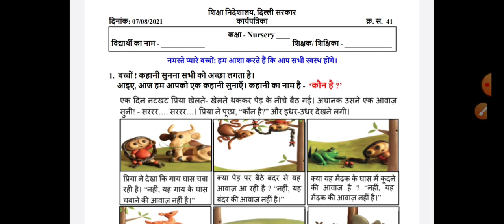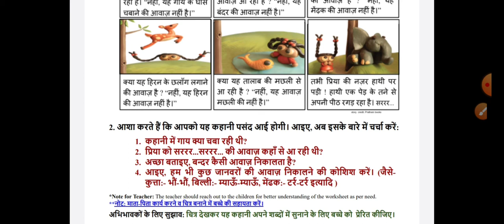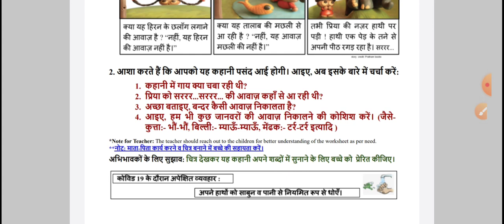CLASS NURSERY WORKSHEET 41 | 07 August worksheet | DOE WORKSHEET 41 CLASS nur SOLUTION | 07-08-2021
CLASS nursery WORKSHEET 41 | NURSERY 07 August worksheet | DOE WORKSHEET 41 CLASS nur SOLUTION | 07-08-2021 worksheet |  worksheet CLASS nur worksheet ANSWERS